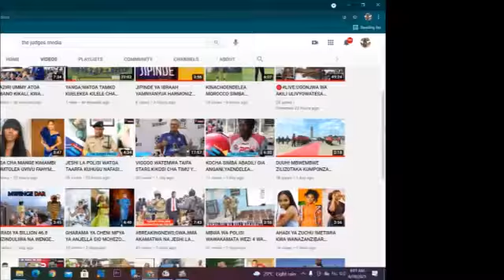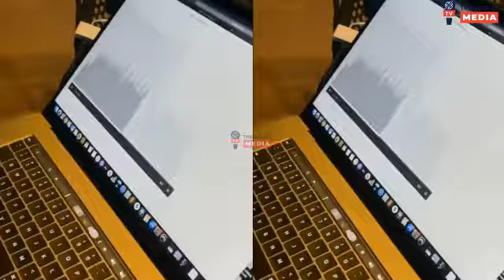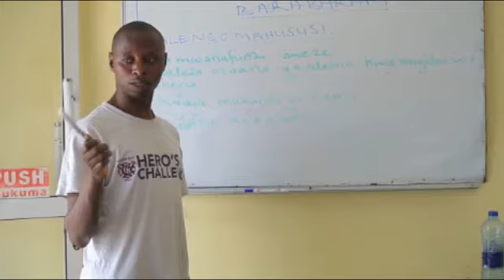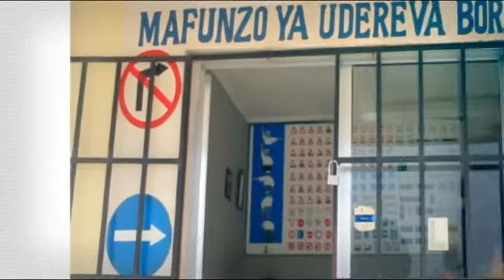NI WAKATI TENA WA DAVIDO NA CHRIS BROWN KUKUTANA KATIKA KAZI NA HII ITAKUWA NI MARA YA NNE